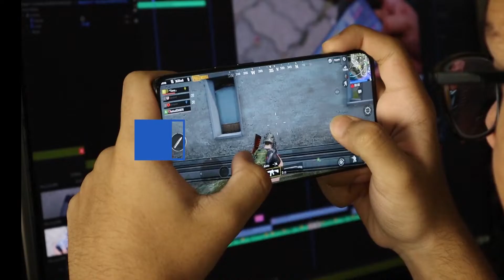PUBG Duo Chicken Dinner | EP 04 | PUBG Highlights | SDP Gaming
A total of three game highlights of pubgm. Enjoy the video. Players:
Sudip B
Mahim Sarker